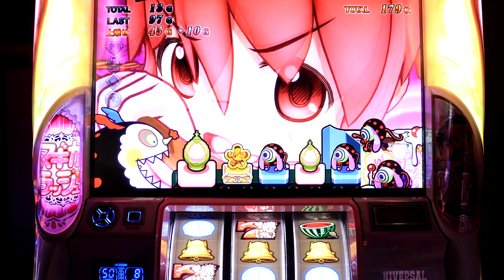カミヒトエ🌟まどマギ2魔法少女まどかマギカ2パチスロ圆★魔术마도★마기 마법소녀마도카☆마기카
私物台は56台、バジリスク絆、アナザーゴッドハーデスが2台、魔法少女まどか☆マギカ(初代)、まどマギ2、番長3が2台、サラリーマン番長(サラ番)、HEY鏡(ヘイカガミ)、政宗2、ミリオンゴッド神々の系譜Zeus、ミリオンゴッド神々の凱旋、番長2が2台(操パネルと轟パネル)アナザーゴッドポセイドン、黄門ちゃま喝、ハイスクールフリート(ハイフリ)、ガルパン、コードギアスR2、戦国無双(初代)緑ドンviva情熱南米.緑ドンviva2、赤ドン雅、バジリスク2、バジリスク3、パチンコ バジリスク弦之助の章、必殺仕事人V、秘宝伝rev、北斗の拳 転生、花のケイジ(～天を穿つ戦槍～)エヴァ勝利への願い、初代番長、初代吉宗、盗忍！剛衛門、聖闘士星矢　海王覚醒SP,鬼の城、ドンチャン祭り、リゼロ、聖闘士星矢　海皇覚醒が２台、番長A、アナザーゴッドハーデス 冥王召喚、サラ番2、ギルティークラウン,秘宝伝太陽を求める者達、初代リンかけ、まどマギ３叛逆の物語,海物語その他